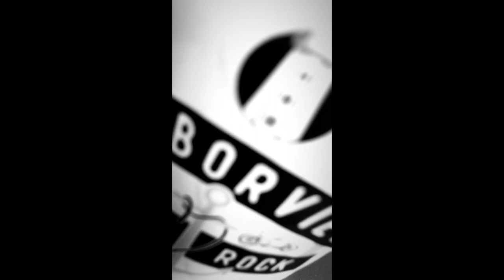Snow Day Coffee Run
Coffee run • Ventured out in the morning to get a cup of coffee, a bagel and butternut squash apple soup from @harborviewmarket

New Adventures Every Tuesday.

CLOS - Corner Loft Outreach Studio is a place where Multimedia Content Creators get together to collaborate and share with the world.